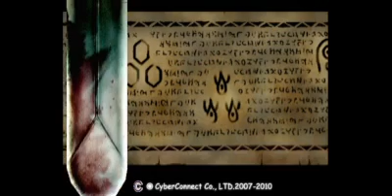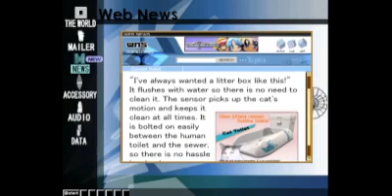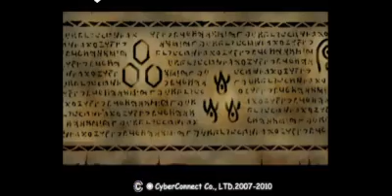Let's Play Dot Hack: Funny Stuff and Side Stuff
Hey guys, we will eventually make our way through Elk's dungeon and I can tell you that it isn't really a fun experience. What is fun though, is checking the boards so we can get some more party members. Also anything with Piros is fun.